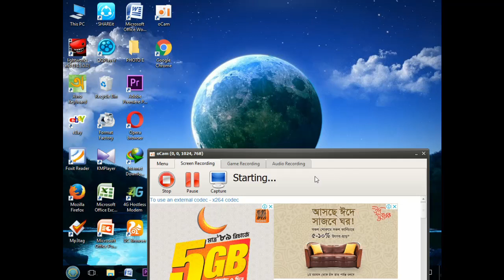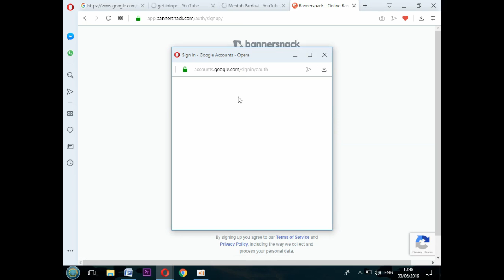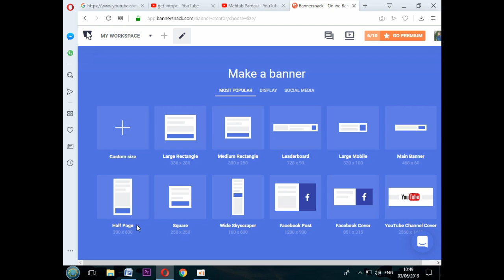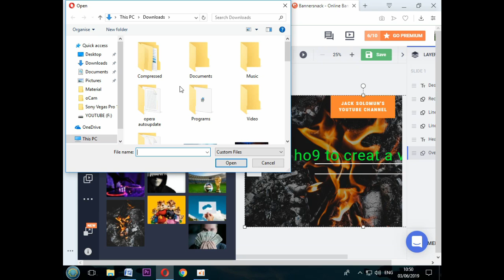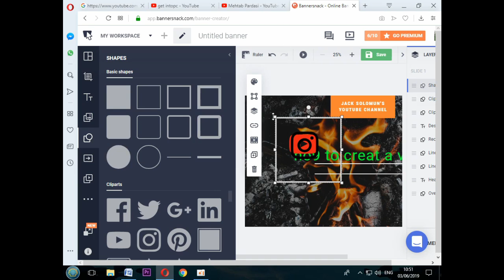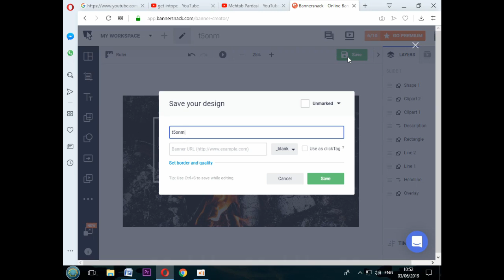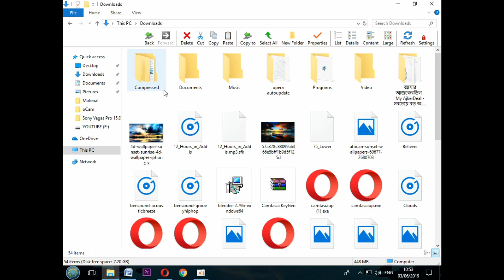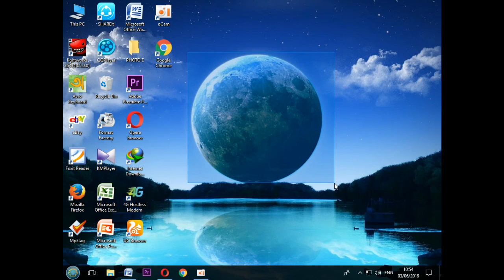Create YouTube Video Thumbnail|how to Create YouTube Video Thumbnail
Hello Frends Today Im Tonmoy